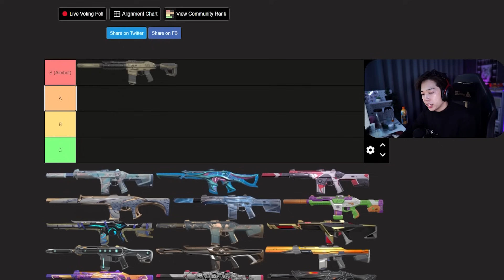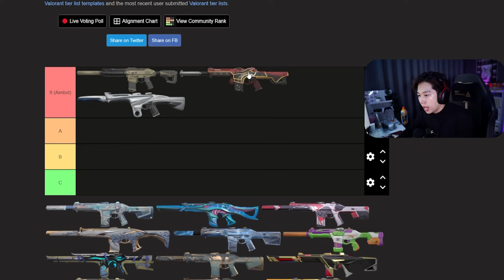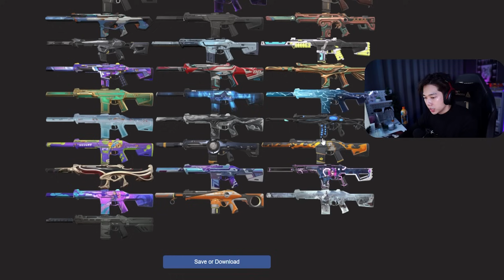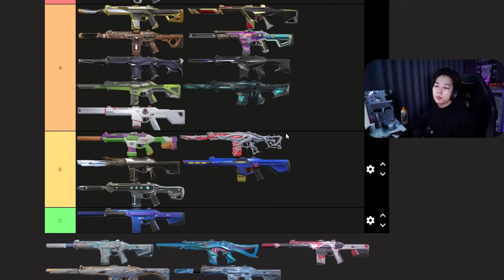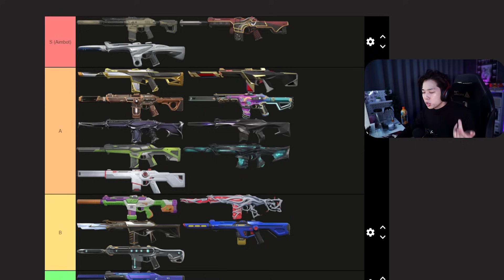Đánh giá tất cả skin PHANTOM bạn nên mua